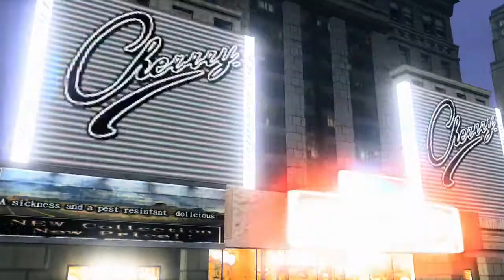VF5FS match - Shun (shumai) vs. Aoi (Kruza)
Shun (shumai) vs. Aoi (Kruza)